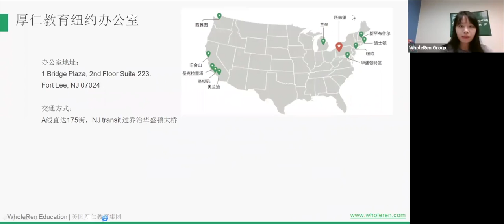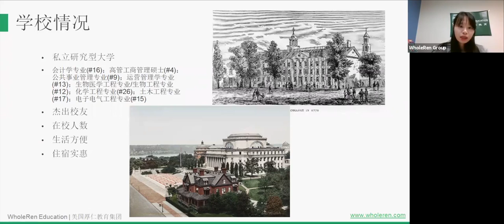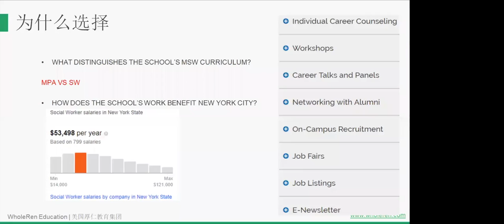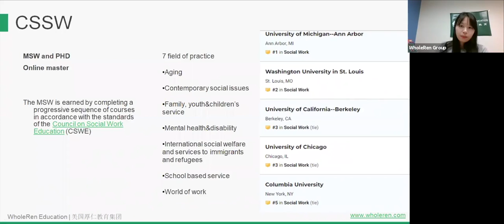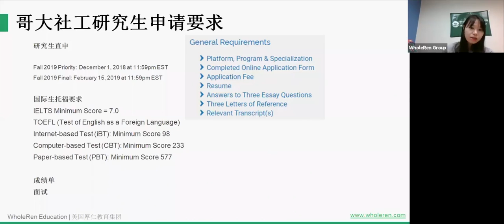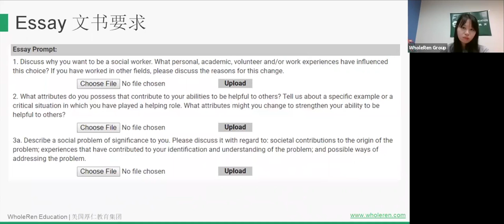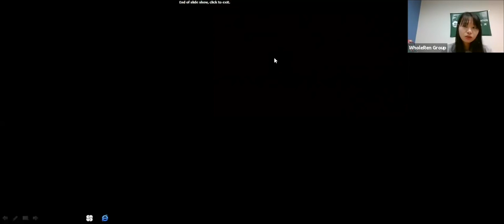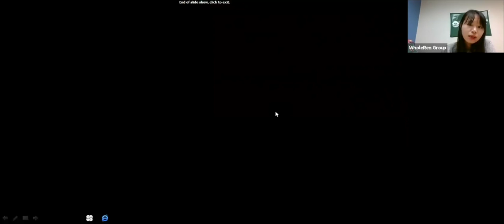Social Work at Columbia University - WholeRen Seminar by New York Office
Is Social Work of Columbia University easy to apply? How to apply? What is the campus life like? Come and watch this WholeRen seminar by WholeRen New York office, you'll definitely get what you want.

WholeRen New York Office Address:
1 Bridge Plaza, 2nd Floor Suite 223

哥伦比亚大学容易申请吗？怎么申请？校园生活是什么样子？快来看看厚仁教育的讲座吧，这里有你想要的答案。

厚仁教育纽约办公室地址：
1 Bridge Plaza, 2nd Floor Suite 223